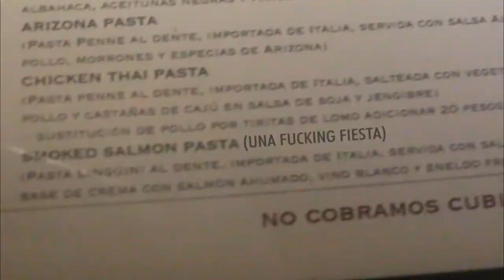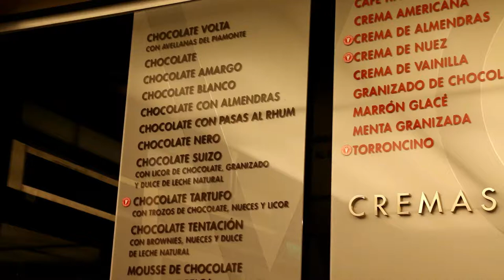TOP 10: LAS MEJORES COMIDAS PARA GANAR MAS MUSCULO Y MASA MUSCULAR (JUNIO)(PERÍODO FITNESS VOLUMEN)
Este es el top 10 de las mejores comidas para ganar más músculo y masa muscular del mes de junio!

Por mi trabajo, una parte de mi tiempo la dedico a pensar, crear, hacer y rehacer recetas y comidas fitness.

Para ganar volumen muscular o para marcarte, todas se van adaptando a las necesidades de uno, en mi caso, en estos meses es ganar volumen muscular de la mejor manera posible!

Si te interesa comer así y lograr tus objetivos físicos como nunca antes, aprovechá y empezá tu programa personalizado entrando en este

De más de 150 comidas que hice en el mes de Junio, éstas son las 10 mejores!

10) Helado Casero de Banana con Manteca de Maní & Chocolate  00:11

9) "Snack Perfecto" (Postre de arándanos, banana, dulce de leche y protes) 01:46

8) Panqueques de chocolate con nutella, frutillas y nueces 02:22

7) Panquetacos frutales   03:50

6) Helado de banana, arándanos, nueces y moras  04:39

5) Torta Óreo  05:24

4) Helado de banana y manteca de mani con nueces y frutillas + helado normal de chocolate s 06:17

3) M&m bombs 07:22

2 ) Waffles "Ice Brownies"  08:32

1) "Smoked Salmon Pasta" 10:45

Menciones especiales:
2) Panqueques de la gloria  12:17

1) Cucurucho Helado 13:03

Estas fueron las mejores comidas para ganar volumen muscular del mes de mayo! Todas estas comidas están incluidas en el programa de Online Fitness Coaching personalizado y no solo eso, sino que las calculamos exactamente para tus necesidades y lo que estás buscando lograr con tu físico!

Si tenés sugerencias por favor, haceme el favor de avisarme que siempre vienen bien, sobre todo si tenés un diente dulce como yo por estas comidas ;)

Somos un emprendimiento que se dedica a simplificarte el fitness al máximo para que logres tus objetivos físicos.